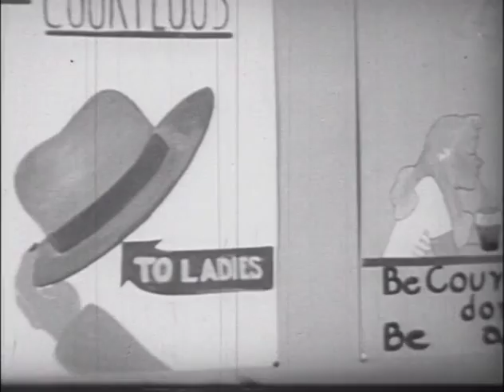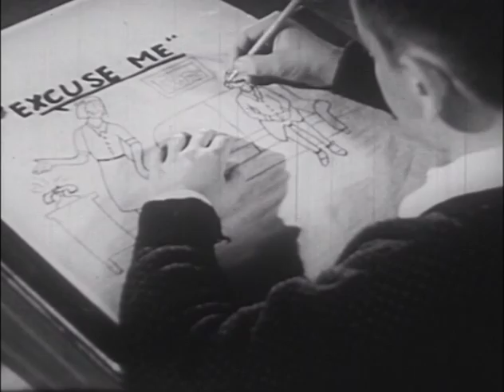Everyday Courtesy (1948)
Discusses courtesy in connection with invitations, telephone conversations, introductions and entertaining guests.